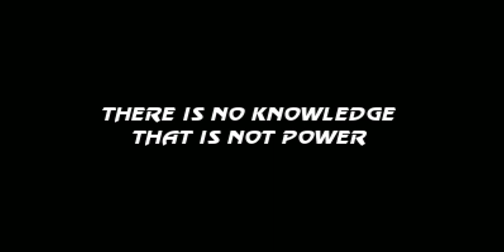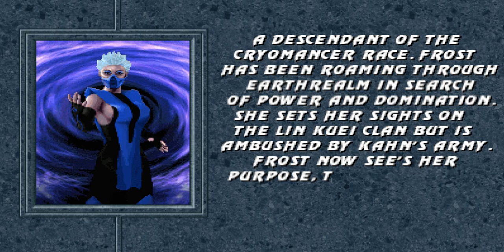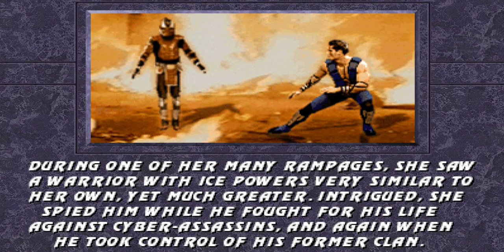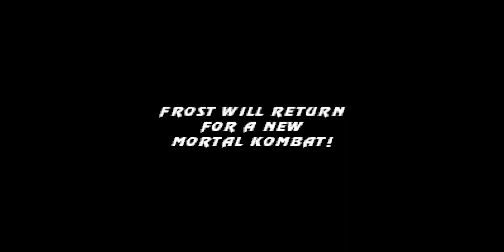MK PROJECT REVELATIONS By godspeed Frost gameplay